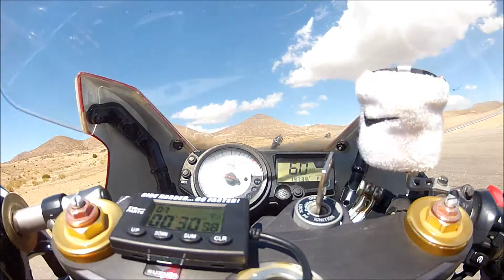Streets session 2 short 9 27 14